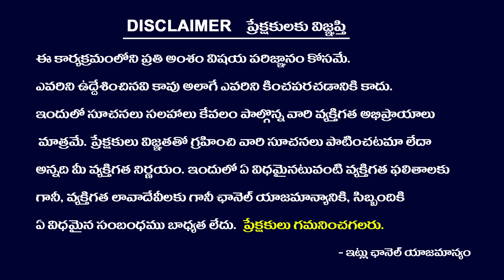పొలిటికల్ లీడర్ అవ్వాలంటే ఏమి చేయాలి | HOW TO BECOME POLITICAL LEADER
ys sharmila,
ys sharmila latest news,
ys sharmila interview,
ys sharmila husband,
kcr birthday,
kcr birthday song,
kcr birthday whatsapp status,
cm kcr birthday song,
kcr birthday eppudu
14F GO
తెలంగాణ ఉద్యమం,
తెలంగాణ ఉద్యమ చరిత్ర,
తెలంగాణ ఉద్యమం సాంగ్స్,
తెలంగాణ ఉద్యమంలో పాల్గొన్న ప్రముఖులు,
తెలంగాణ ఉద్యమం రాష్ట్ర ఆవిర్భావం,
తెలంగాణ ఉద్యమంలో పాల్గొన్న మహిళలు,
తెలంగాణ ఉద్యమ నినాదాలు,
మలిదశ తెలంగాణ ఉద్యమం,
1969 తెలంగాణ ఉద్యమం,
కెసిఆర్,
కెసిఆర్ live today,
కేసీఆర్ మీటింగ్,
కేసీఆర్ live,
కెసిఆర్ ప్రెస్స్ మీట్,
కేసీఆర్ లైవ్,
కెసిఆర్ assembly speech,
కెసిఆర్ live today assembly,
కేసీఆర్ trs party,
కేసీఆర్ interview,telangana movement,
telangana movement in telugu,
telangana movement classes,
telangana movement bits in telugu,
telangana movement and state formation classes in telugu,
telangana movement ashok sir,
telangana movement and state formation,
ashok sir telangana movement book,
bits on telangana movement,
committees in telangana movement,
complete telangana movement in telugu,
committee in telangana movement in english,
telangana movement days,
telangana movement dates,
telangana movement mali dasha,
telangana movement explain in telugu,
kcr,
kcr speech today,
kcr live,
kcr speech,
kcr convoy,
kcr new party,
kcr latest,
kcr assembly speech,
kcr about modi,
kcr about malla reddy,
kcr assembly,
kcr biography,
kcr chandrababu,
cm kcr live today,
cm kcr speech today,
cm kcr meeting,
cm kcr latest speech,
cm kcr today,